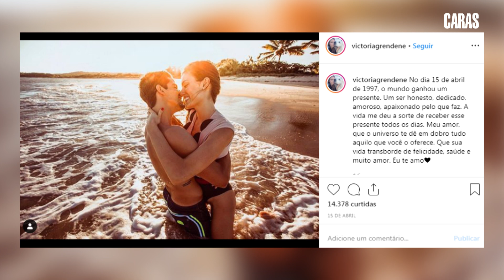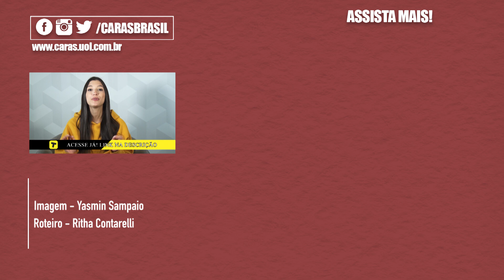ENZO CELULARI CURTE FÉRIAS NO IATE DA NAMORADA AVALIADO EM R$320 MILHÕES! (2019)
ENZOCELULARI, filho dos atores EDSONCELULARI e CLAUDIARAIA ostentou sua viagem de luxo na web ao lado de Victora Grendene.